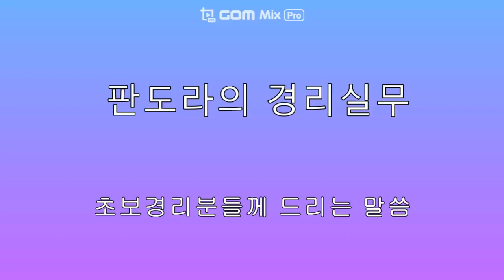아파트경리 초보분들께 부탁의 말씀! 주상복합, 대형단지, 입주단지 입사는 다시 한번 생각해봐주세요 ^^ 상가 50세대 이상 상가는 회계가 필요합니다.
주상복합, 대형단지, 입주단지에 입사하신 용감한 초보님들
열심히 공부하실꺼죠?
그리고 ^^ 상가도 이젠 50세대 이상은 회계장부가 있어야 합니다 .
아직까지 회계장부가 없으신 분들은 이제 슬슬 준비하셔야 할 것 같습니다.

이지집합건물회계컨설팅 네이버 까페에서
함께 성장하기를 기대합니다 .